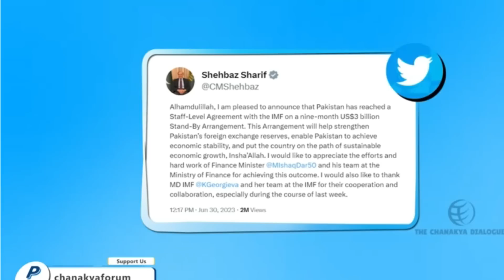IMF से भीख़ मिलते ही PAKISTAN दुनियाँ का सबसे अमीर मुल्क है 😅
IMF से भीख़ मिलते ही PAKISTAN दुनियाँ का सबसे अमीर मुल्क है 😅 | INDIA VS PAKISTAN | FUNNY FIZA KHAN